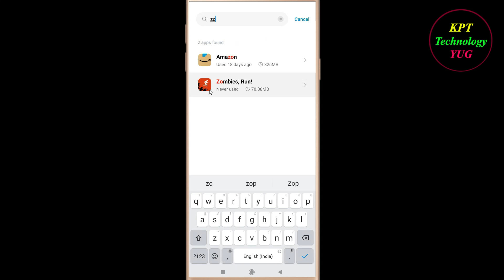How to Fix Zombies App Black Screen Problem Solutions Android & Ios - Zombies Black Screen Error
Follow Easy Steps to Fix Zombies App Black Screen Error. If you are facing Zombies App Black Screen Problem in android and ios mobile phone then you are at right place.